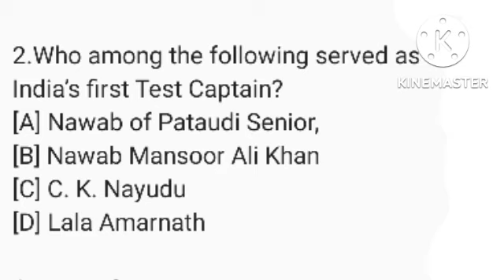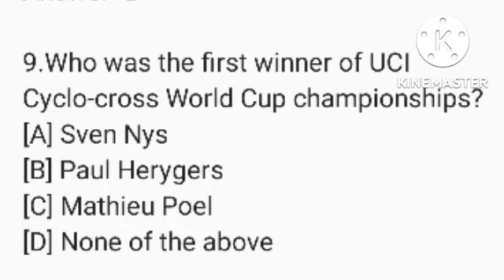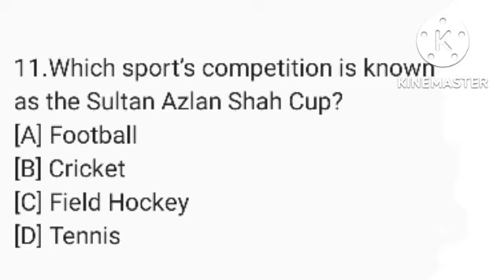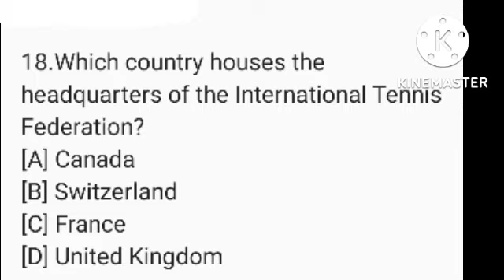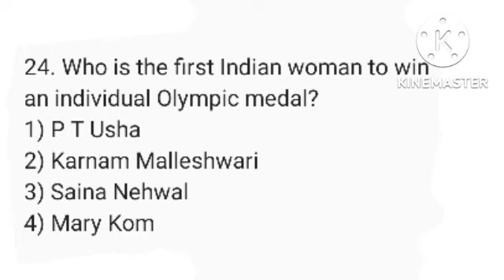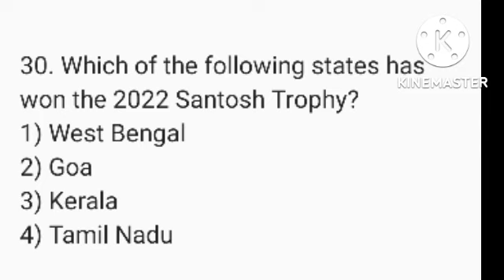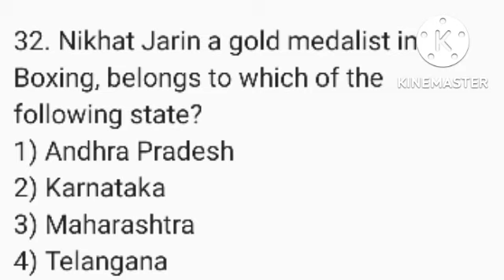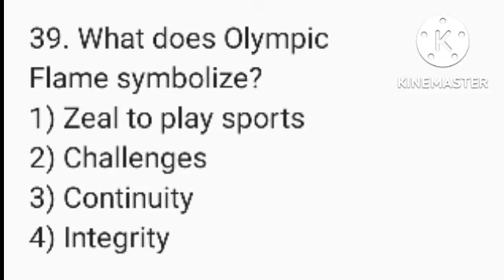40 IMPORTANT QUESTIONS FROM SPORT ||CURRENT AFFAIRS.